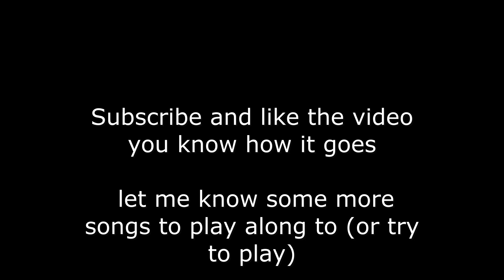HED P.E & SAD SILENCE - Hurricane (Drum Playthrough)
It's been 1 year since my collab with (hed) P.E @hedp.e.352 'Hurricane' hit the scene via "Califas Worldwide' on Suburban Noize Record! It's crazy that it's been a year already! I want to say a big thanks to everyone involved with the album and the people who streamed the track and checked out the official video. It's been wild! the feedback was tremendous and I couldn't be more grateful for the opportunity. I wanted to record a drum playthrough to commemorate the track being out a year so, hope you guys enjoy it. made a couple mistakes but, I'm learning still.